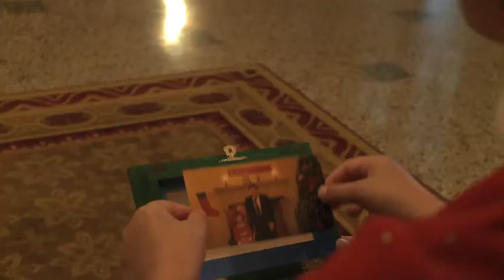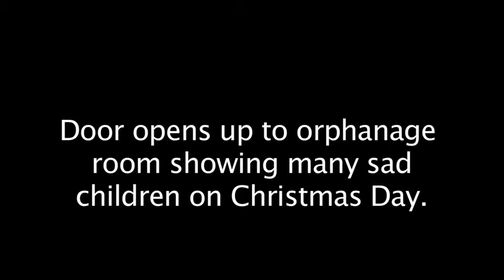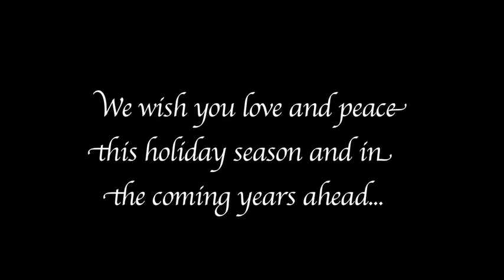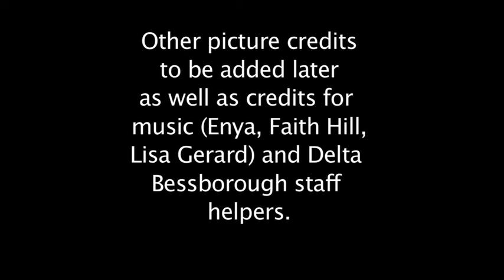The Christmas Gift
***ROUGH EDIT FOR OFFICIAL TEST PURPOSES ONLY***
Please Note: Number of Views May Not Be Exactly as Shown

---a film from Christopher Hahn (2010) shot in Saskatoon, Canada and Cork, Ireland.